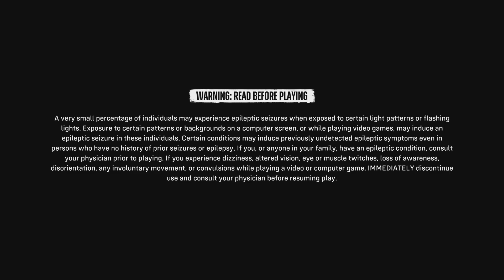Suicide Squad: Kill the Justice League_20240827184716